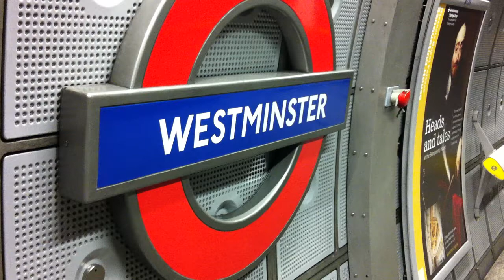westminster - mind the gap